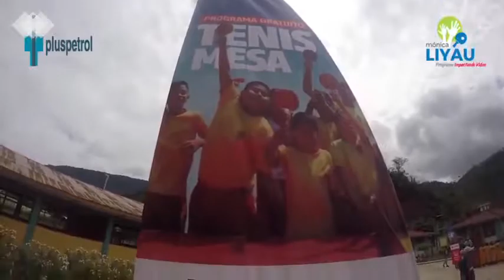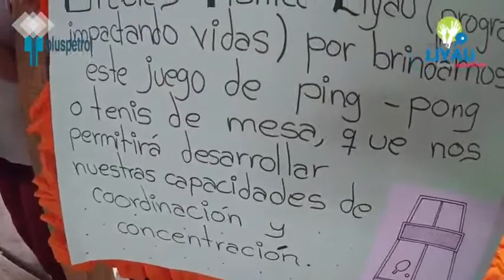VIAJE A JUNIN CON PLUSPETROL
Nuestro equipo de la asociación viajó al departamento de Junín para llevarle alegría a los niños de las zonas de Mazamari, Boca Satipo y Gloriabamba, previo a la inauguración de nuestro programa social 'Impactando Vidas'. Estamos felices de poder llevar este lindo deporte a las zonas más alejadas de nuestro país y poder así brindarles oportunidades a los niños más necesitados. .